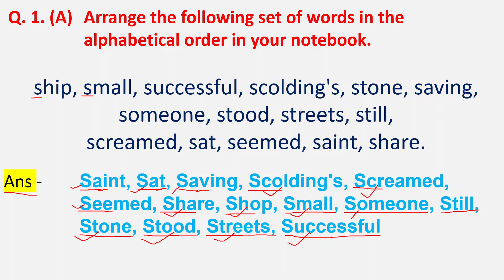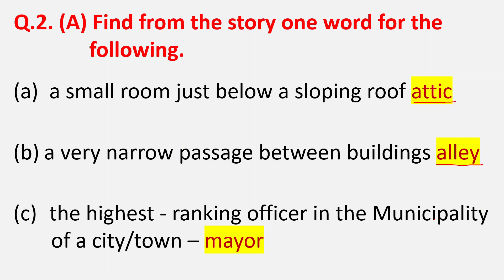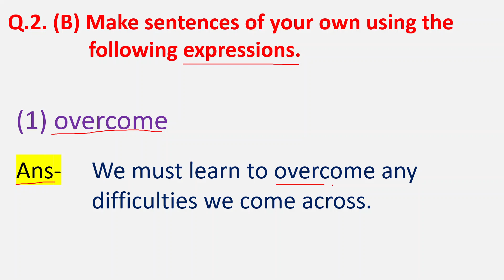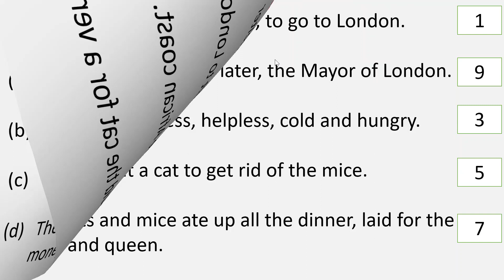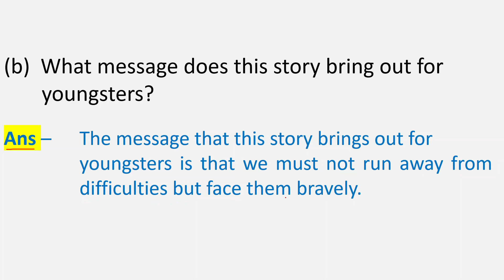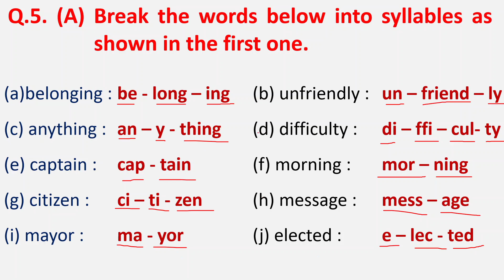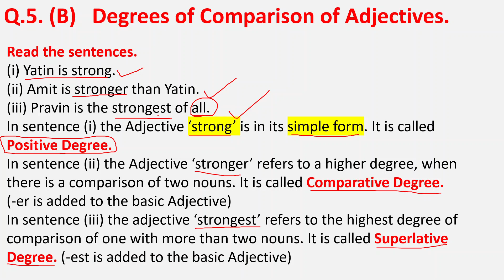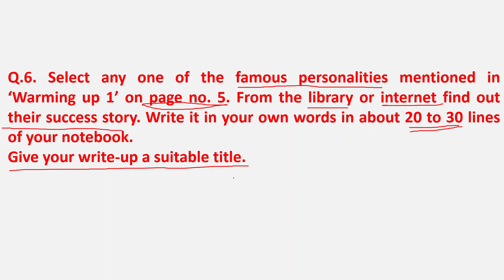Dick Whittington & his cat - Question & Answers - Class 8 English Textbook Explanation in Hindi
DickWhittingtonandhiscatQuestionAnswersClass8EnglishTextbook ExplanationinHindi